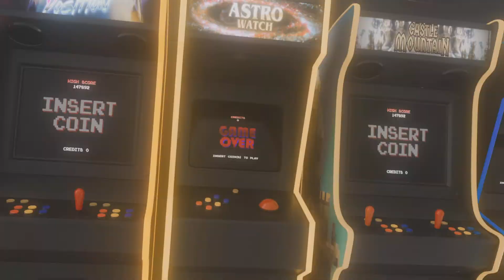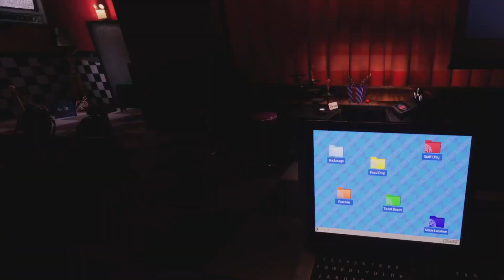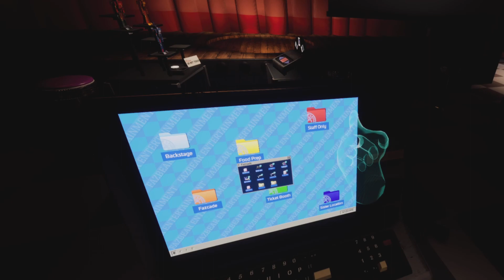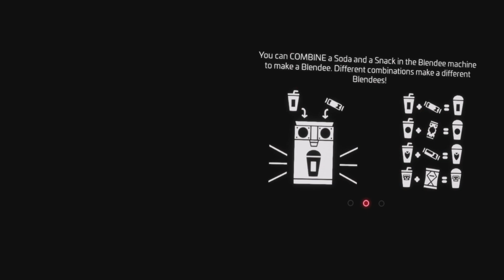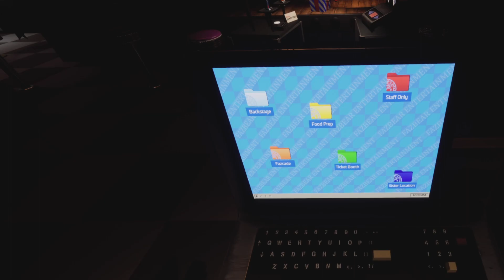FIVE NIGHTS AT FREDDY’S HELP WANTED 2 - PSVR2 GAMEPLAY WITH COMMENTARY - PART 6 - TRANSFORMER TOYS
I’m playing Five Nights at Freddy’s Help Wanted 2 VR on PSVR2 with Sense controllers.
In this video I am completing games and doing well!
I am playing backstage and the Food prep games and also the Glitchtrap Bunny missions. I find 3 more secret transfomers figures.
Im really enjoying FNaF Help Wanted 2, it feels a high quality VR game and im having so much fun!
The jump scares come thick & fast if you mess up and it’s brutal at times how much they make me jump.
I reckon if you are a FNAF fan like me you will certainly get your moneys worth paying full price.
If you’re not an fnaf fan and just interested in a unique scary jumpscare game, id say wait for a sale.

I hope you’re enjoying The Gaming Noisemakers and are being entertained by my gameplay videos.